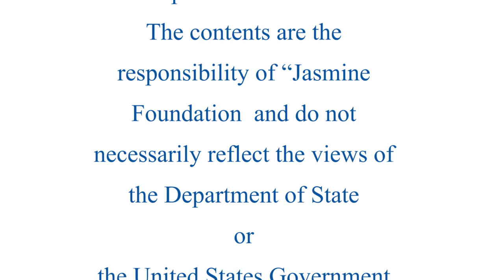Ija M3ana | Dokk El Beb!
تحب تعرف شنوة هي إيجا؟
أخلط علينا للمرسى والا سُكرة بين 01 سبتمبر و10 سبتمبر 2016.
رجال ونساء، صغار وكبار، الحكاية تهم الناس الكل!
01 سيدي داوود (الحديقة العمومية)
02 سبتمبر داوود (الحديقة العمومية)
03 سبتمبر المرسى الكورنيش
04 سبتمبر المرسى الكورنيش
05 سبتمبر البحر الأزرق
كل يوم مع الخمسة متاع العشية :)